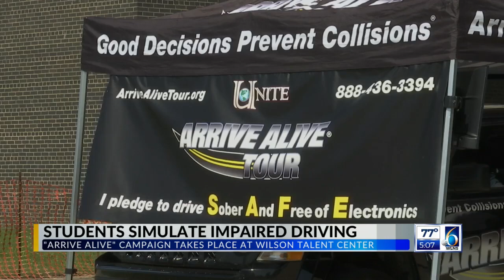Event at Wilson Talent Center Lets Students Simulate Impaired Driving